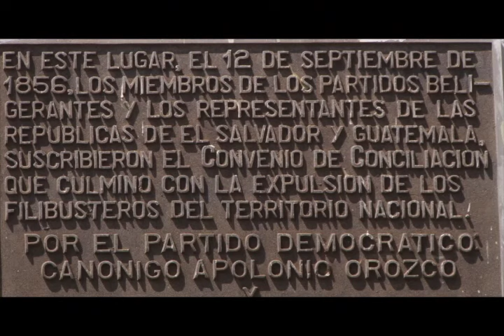ASI ES NICARAGUA BOCHINCHE TROPICAL DESDE LEÓN